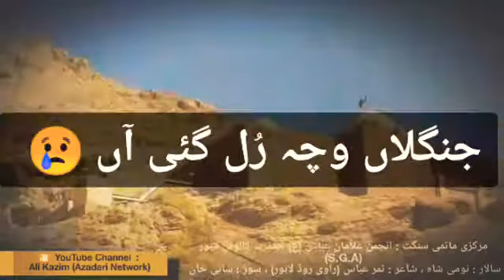|Noha| |Kisy Wekhya Huwy Pardaisan Wich| |WhatsApp_Status| |SGA|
Markaze Matami Sangat : Anjuman Ghulaman-E-Abbas (a.s) Jaffria Colony Lahore (S.G.A)
Salar : Syed Naseem Abbas Baqri (Nomi Shah)
Noha : Kisy Wekhya Huwy Pardaisan Wich Mery Baby Di Tasveer Nu
Poet : Samar Abbas (Ravi Road Lahore)
Composer : Shani Khan (Multan)
Video Coverage By : ALI KAZIM